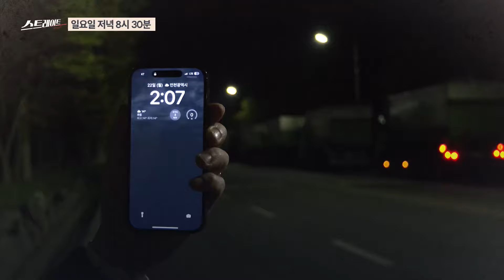[예고] 쓰레기 '오픈런' 시대 - 버려진 재활용 정책 | 252회 스트레이트 예고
스트레이트 252회 (2024년 5월 5일) 예고 - 일요일 저녁 8시 30분

〈쓰레기 '오픈런' 시대 - 버려진 재활용 정책〉
- 새벽마다 펼쳐지는 쓰레기 매립장 ‘오픈런’ 그  이유는?
- 전국 곳곳 쓰레기 소각장으로 갈등... 지자체 40%는 “기한 내 가동 어렵다”
- 오락가락 재활용 정책.. 눈 앞 다가온 쓰레기 대란 대책은 있나?